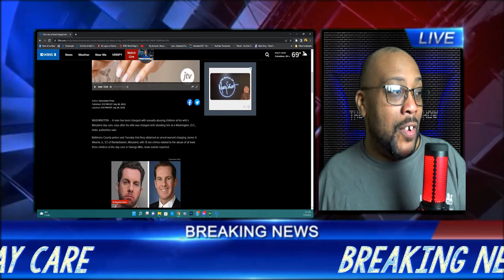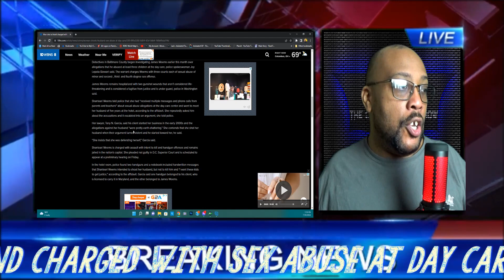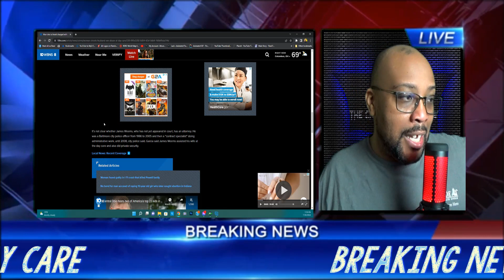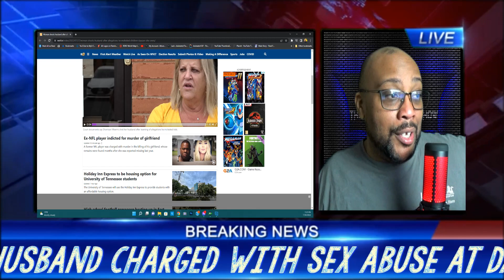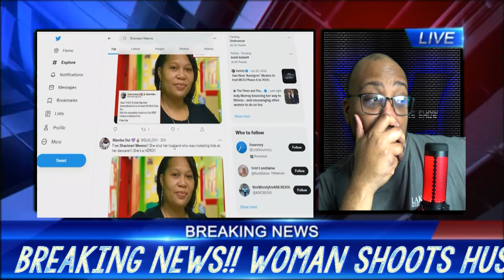BREAKING NEWS!! WOMAN SH**TS HUSBAND AFTER ALLEGATIONS OF S*X ABUSE AT DAYCARE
Woman shoots husband charged with sex abuse at day care Baltimore County police said that they obtained an arrest warrant charging James S. Weems Jr. with 13 sex crimes. WASHINGTON — A man has been charged with sexually abusing children at his wife’s Maryland day care, days after his wife was charged with shooting him at a Washington, D.C., hotel, authorities said.

Baltimore County police said Tuesday that they obtained an arrest warrant charging James S. Weems Jr., 57, of Randallstown, Maryland, with 13 sex crimes related to the abuse of at least three children at the day care in Owings Mills, news outlets reported.